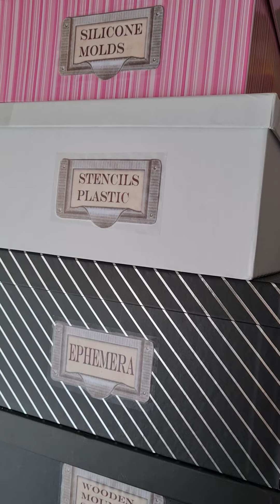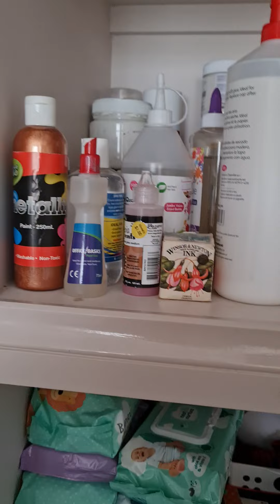Craft Room Tour 2.0